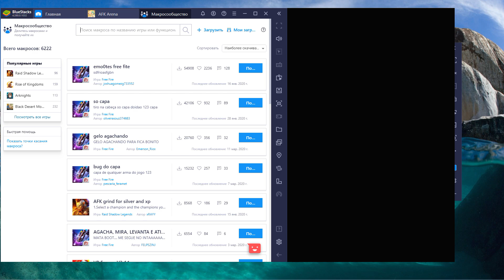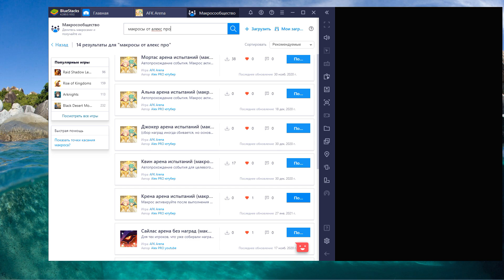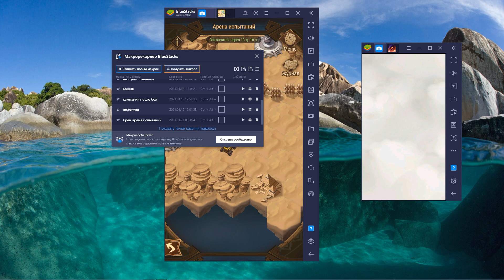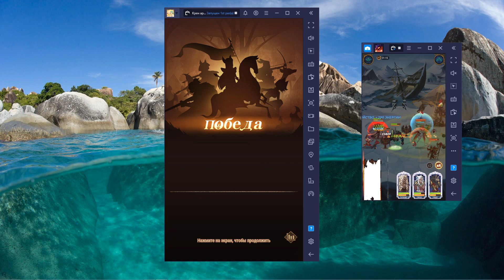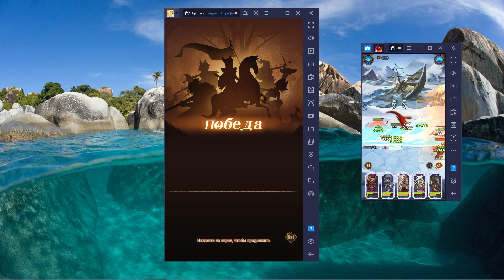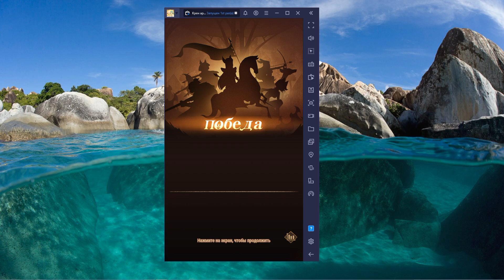🔥AFK ARENA🔥 КРЕН МАКРОС АВТОПРОХОЖДЕНИЯ ДЛЯ АРЕНЫ ИСПЫТАНИЙ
Карта - 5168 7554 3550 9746

В группах вас ждут:
- общение
- помощь от других игроков